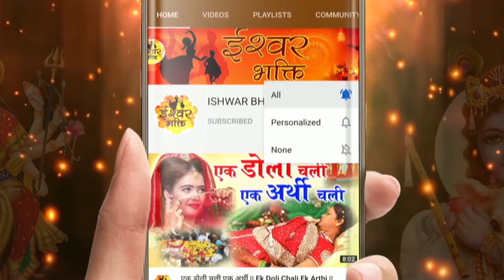कई सालो की मेहनत है ये भजन- Janmo Janam Ka Rishta - Radha Krishna Bhajan 2021 - 2021 Krishna Bhajan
SONG - JANMO JANAM KA RISHTA RADHA SE HAI HAMARA
SINGER : RANJEET RAJA
LYRICIST: PAWAN NAGAR
MUSIC DIRECTOR : RANJEET RAJA
MIX AND MASTER : SONU KOLI "PARAS
RECORDED AT : SARASWATI STUDIO
JANMO JANAM KA RISHTA RADHA SE HAI HAMARA , Janmo Janam Ka Rishta, Janmo Janam Ka Rishta krishna bhajan, Janmo Janam Ka Rishta Ranjeet Raja, Janmo Janam Ka Rishta Ishwar Bhakti,Janmo Janam Ka Rishta Radha se Hai Hamara,जन्मो जनम का रिश्ता, जन्मो जनम का रिश्ता राधा से है हमारा कृष्ण भजन, Ishwar Bhakti Krishna Bhajan, Kanha Bhajan, Shyam Bhajan, Krishna Bhajan Song, Krishna Bhakti Bhajan, Superhit Krishna Bhajan, O Kanha Abto Murli Ki , Sham Savere dekhu Tujhko Kitna Sunder Roop Hai, Sanwali Surat Pe Mohan , Dil Deewana Ho Gaya, Superhit Krsihan bhajans, Krishna Aarti, Krishna Ji Ke Gaane, banke Bihari, Murlidhar, Gopal Krishna, Hare, Hari, Shree, Shri, Krishna, Krishna, Peacefull krishna bhaanm Krishna Bhakti Bhajan, Krihna Bhakti SOngs, Latest Krishna Bhajan, Most Popular Krishna Bhajan, , Morning Krishna Bhajan, Krishna Ke deewane,,Jai Shree Krishna, Jai Gopala, Radhe Shyam, Radhey Radheym Radhe Krishna Bhajan, Krishna Radha Bhajan, Radha rani Bhajan, Radha Rani Hit Bhajan, Radha Ji Ke Bhajan, Jaya Kishori Bhajan, Kishori Ke Bhajan, Radha rani Sad Song